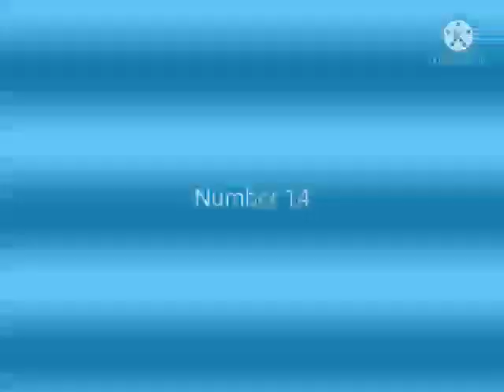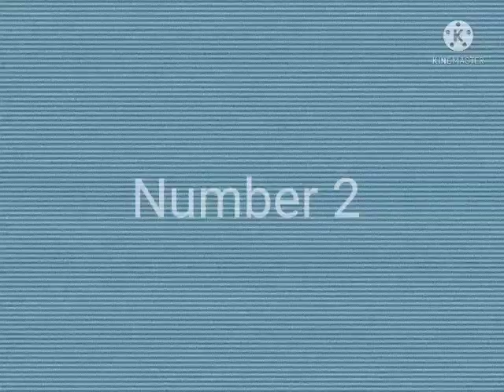Dinosaur world mobile TOP 20 of the most scary and deadly creepypastas of the game(Sub.Español)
this video was made with PARODY, RANDOM AND HUMOR PURPORSES, ONLY THE FIRST 4 CREATURES ARE ACTUAL DWM CREEPYPASTAS (2 of them actually meh, the bloody carcha a bad one and the cave dweler is just Dinosaur World Mobile's Herobrine) the other creatures are just JOKES

Inspired in Edgar Bro "Top 6 scary creatures" series
The void king and the Unknow created by slime rex
The Bloddy Carcha by IcyV
Thanks to the Alan Gamez discord users for the 3 headed sarco and the super ido images